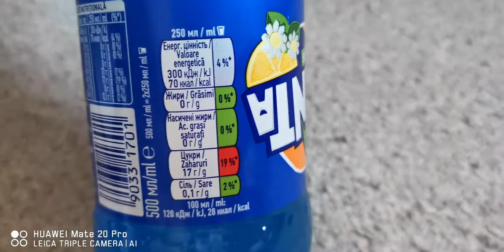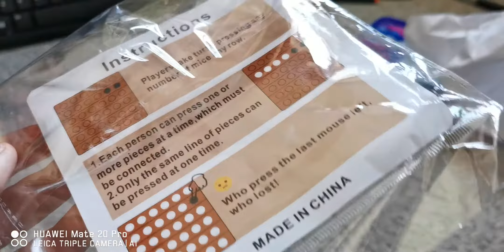Mario tries Fanta shokata